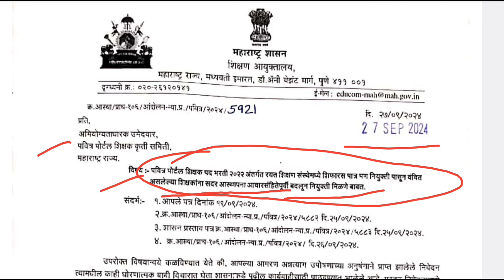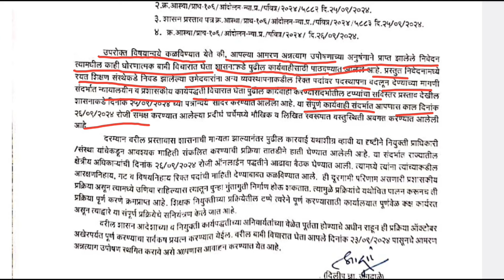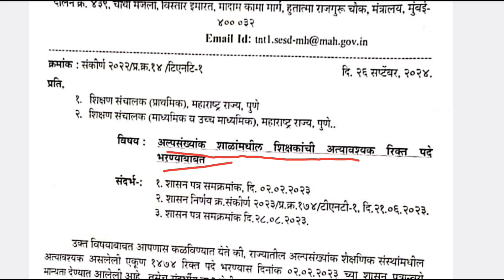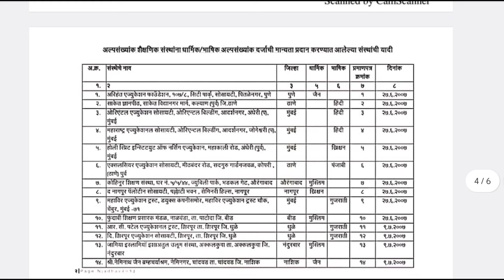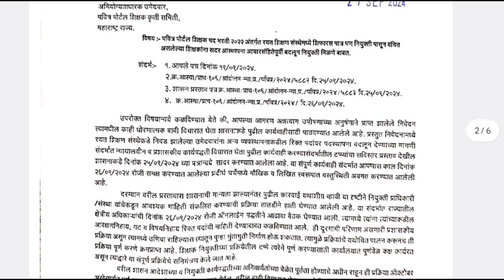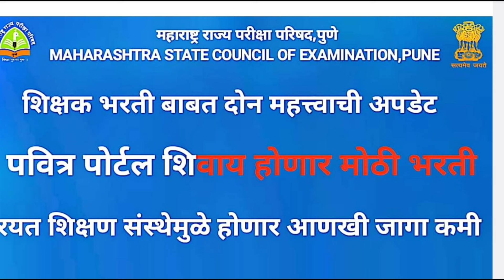शिक्षक भरतीबाबत दोन महत्वाचे अपडेट | NEW UPDATE RELATED TEACHER RECRUITMENT 2024